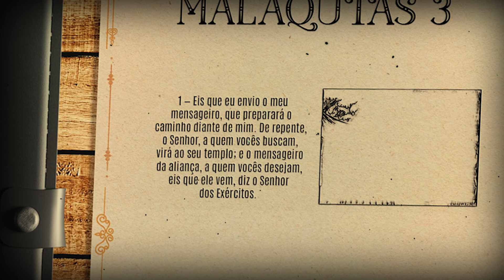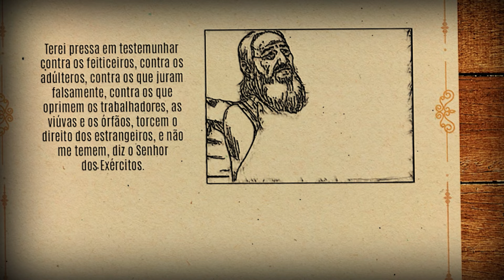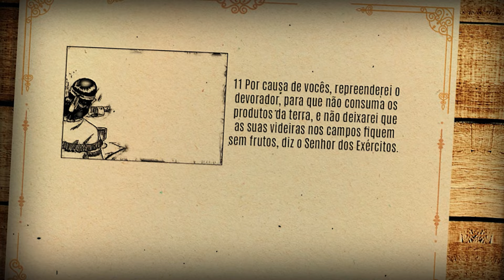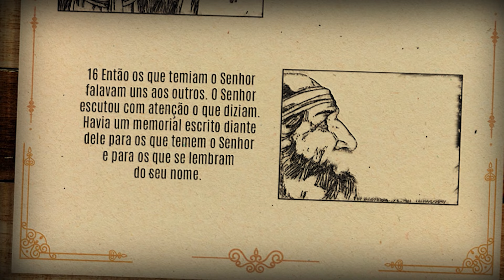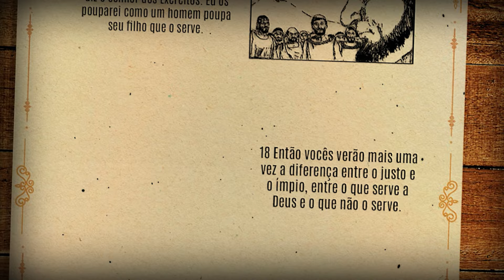Capítulo da Bíblia em áudio [Malaquias 3]